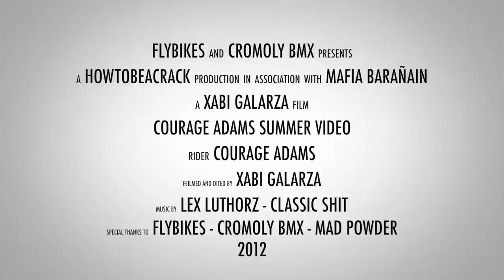Courage Adams Summer video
Antes de acabar el verano Courage queria grabar un video en el skatepark de Mutilva.

Before summer ends, Courage wanted to film a video at Mutilva's skatepark.
Film and edit by Xabi Galarza.